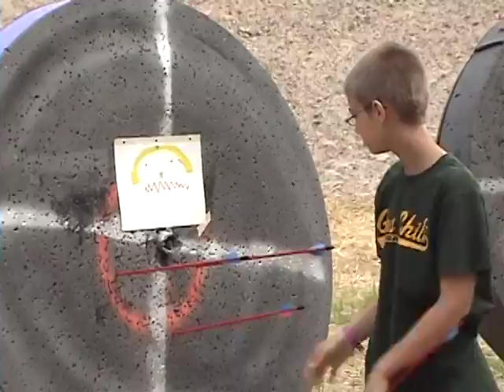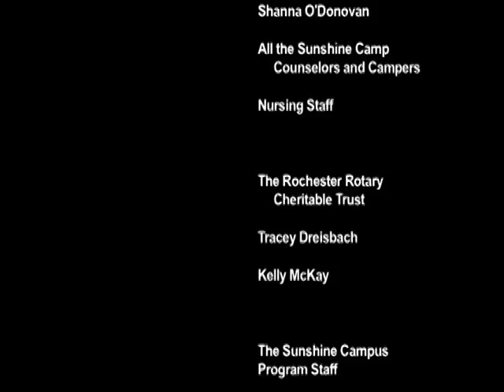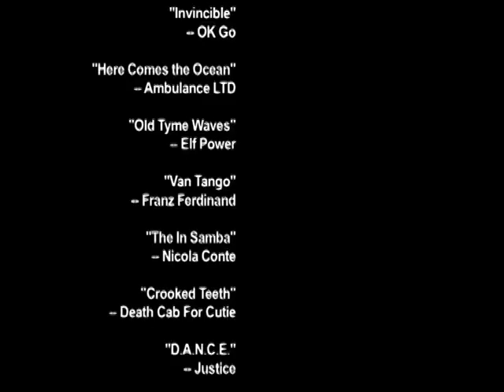Sunshine Camp 2009 - Week 1